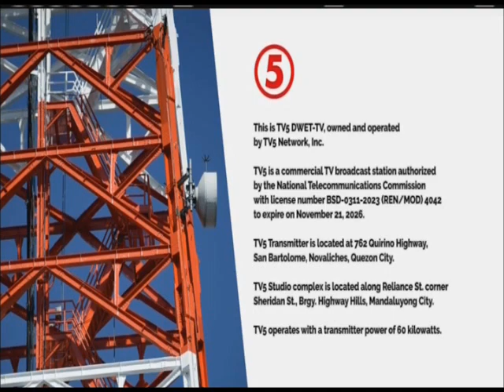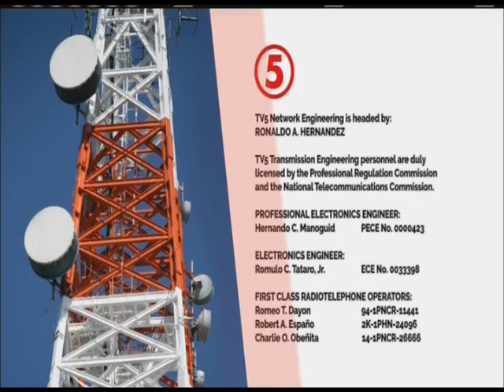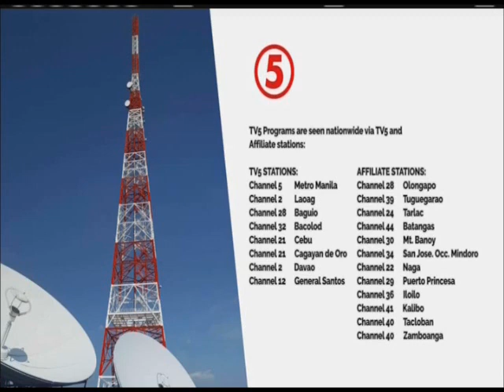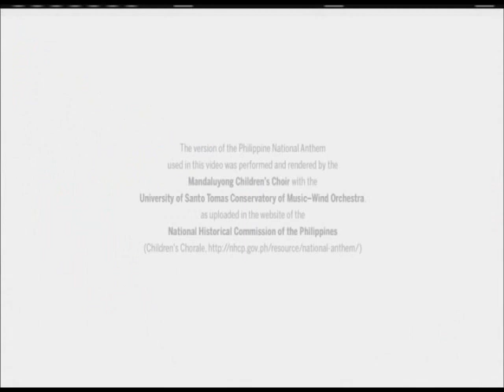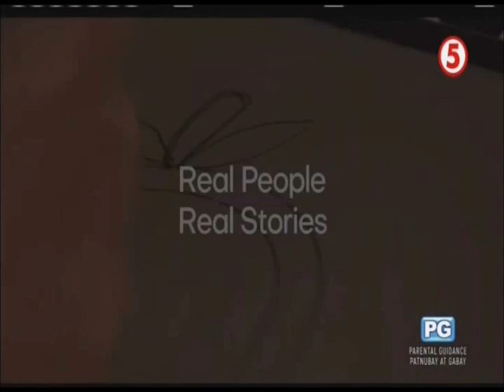TV5 Sign ON July 29, 2024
TV5 Signs ON at 4:52 AM of Monday July 29, 2024. These portions are the following:

1. SMPTE RP 219:2002 Color Bars with 1 KHz Sine Wave Tone
2. TV5 2024 Station Notice (Sign ON Version)
3. Lupang Hinirang by Mandaluyong Children's Choir with the UST Conservatory of Music-Wind Orchestra
4. 2024 Paris Olympics Theme Song "100 Taong Laban Para sa Bayan" MTV by Gail Blanco
5. MTRCB TV Rating: Rated PG (Tagalog Version)
6. Word of God Opening
7. Real People, Real MX3 Stories: Gerald Co
8. Love Rediscovered Opening Bumper